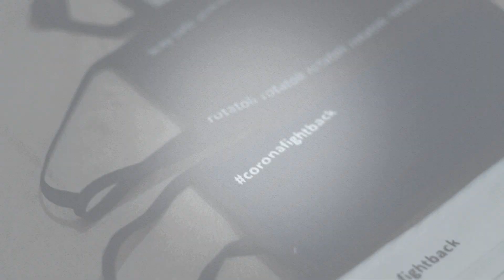Review Masker Kain Double Layer Rotatoli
Masker ini memiliki dua lapisan kain dan di tengahnya bisa diselipkan filter tambahan. Bisa sablon sesuai selera, dan harganya hanya 10 ribuan. Untuk pemesanan bisa hubungi 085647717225.